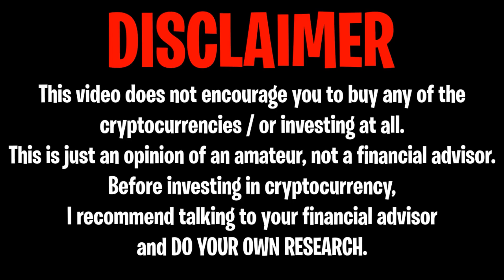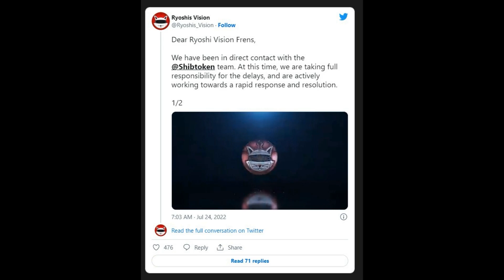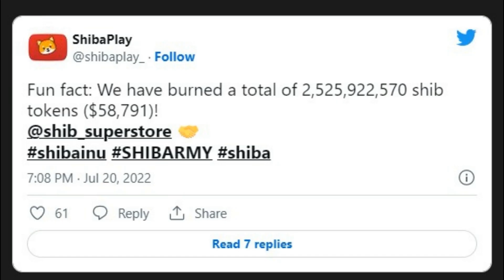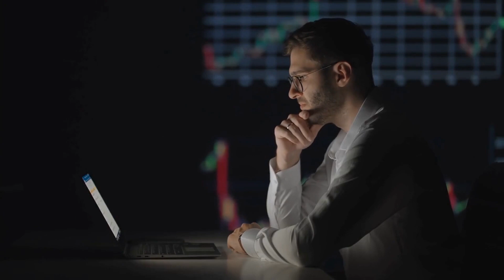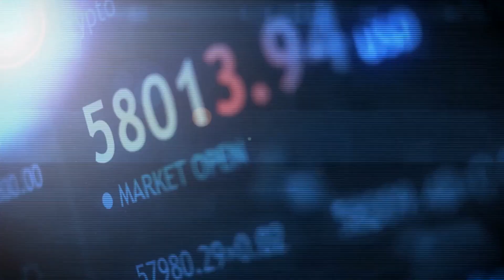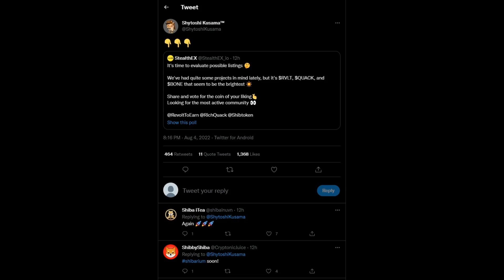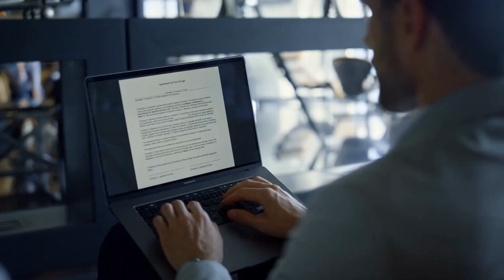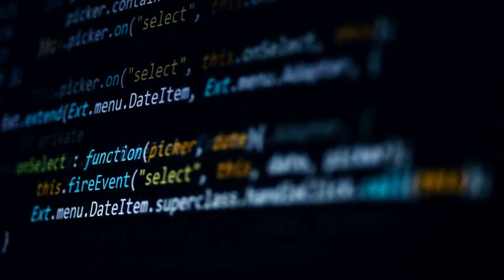MILLIONAIRES WILL BE MADE!! YOU SHOULD BUY SHIBA INU BEFORE AUGUST 12TH - EXPLAINED